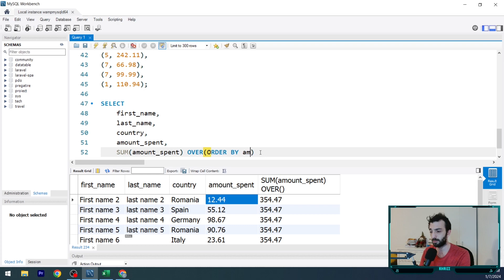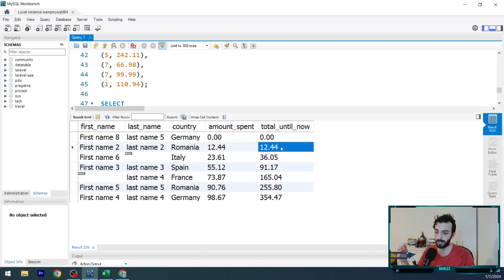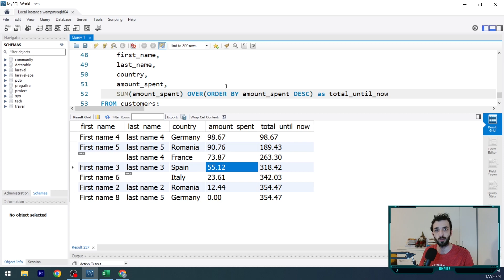MySQL #65 - OVER with ORDER BY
Periferice & Streaming Kit:

Camera WEB: Logitech HD Pro C920
Microfon: AQIRYS Voyager
Lumini: JJC ZB5
Mouse: Logitech G703 Lightspeed
Casti: Logitech G733